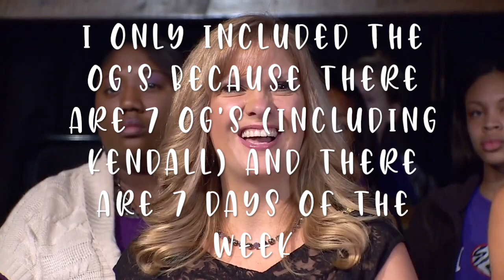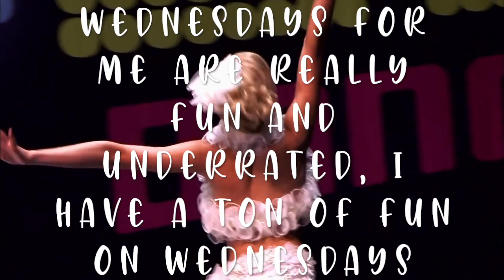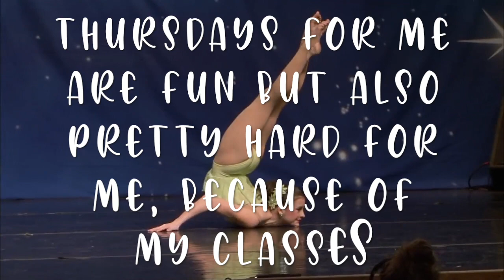Girls as the Days of The Week | Red ALDC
Hi guys! This video is about the girls as the days of the week! This is only my opinion. This is no hate to the girls, the moms, Abby or the show.

Intro music: Becky G & Digital Farm Animals – Next To You Feat. RVSSIAN
Video background music: Sia - You're Never Fully Dressed Without A Smile